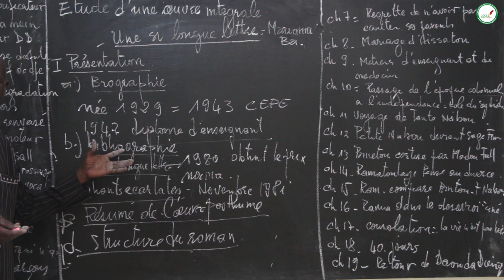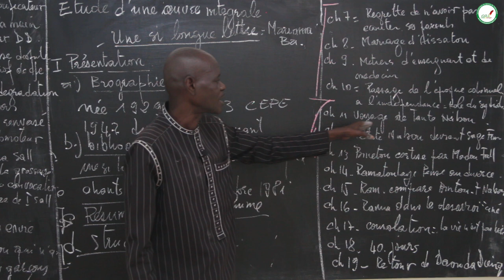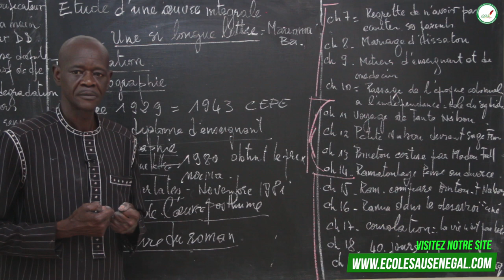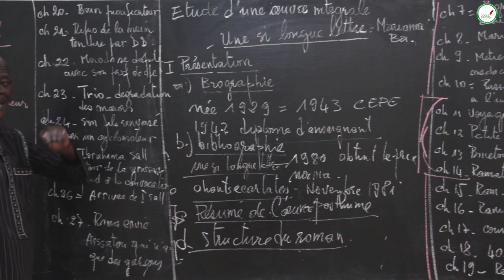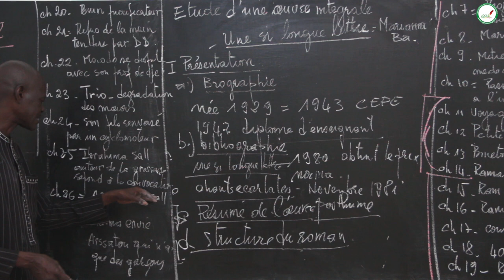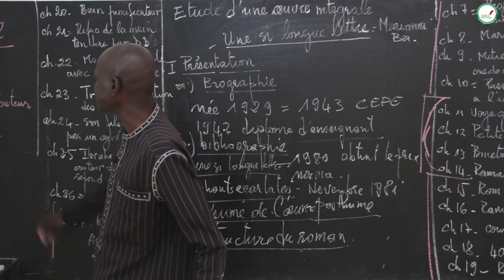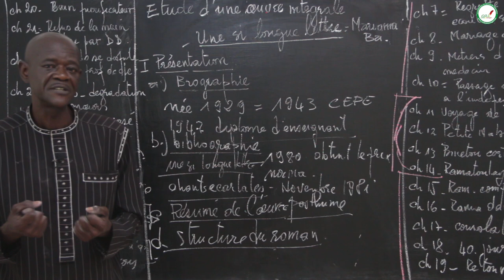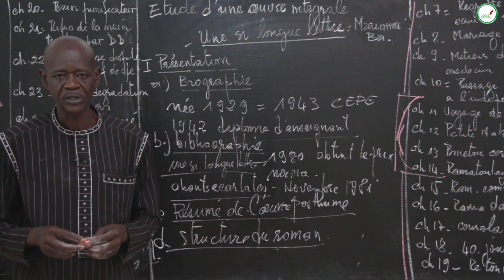Cours - Troisième - Français : Etude intégrale Une si longue lettre de Mariama Ba / S3 /M.Ndiaye